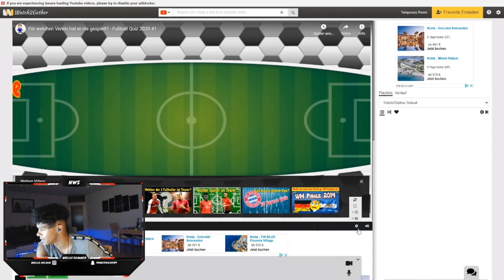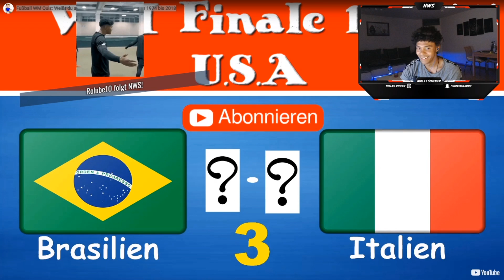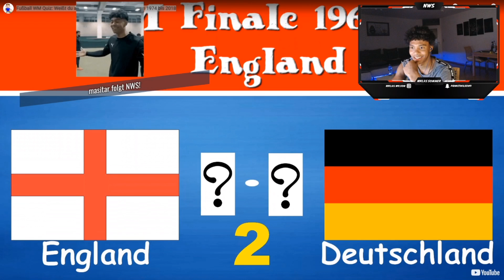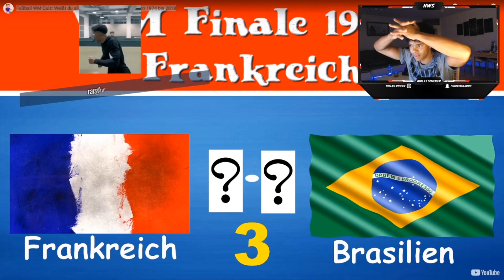Giftsubwetten gegen Eli 🔥👀| Niklas Wilson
Giftsubwetten gegen Eli🔥

Editiert von : Benno